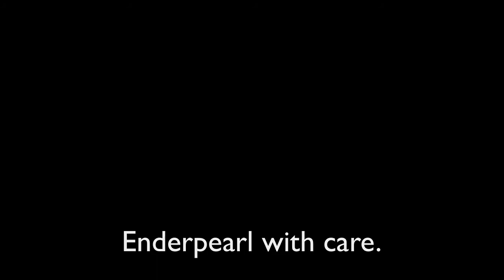Link Discovers - Ender Pearls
This is a longer Link Discovers episode about enderpearls. pls keep giving feedback about my videos and also put your ideas in the comments to suggest the next vid! (ill obviously give credit to you)